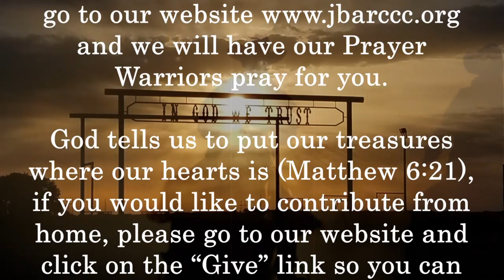April 16, 2023 Are you ready for Battle?